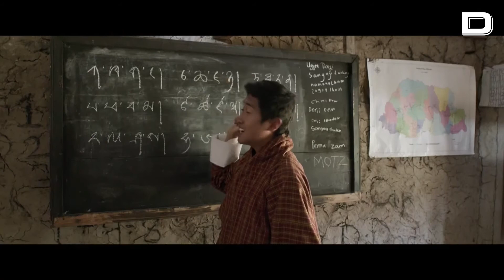De Liam Neeson a Belén Cuesta; los estrenos de cine de esta semana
Tercer fin de semana de julio en el que siguen las altas temperaturas, con las salas de cine como mejor opción para el ocio, y unos cuantos estrenos ligeros y entretenidos, ya sea en compañía de Liam Neeson, de nuevo convertido en asesino a sueldo, o de Belén Cuesta, desternillante esposa de una pareja en crisis.

Vídeo: EFE